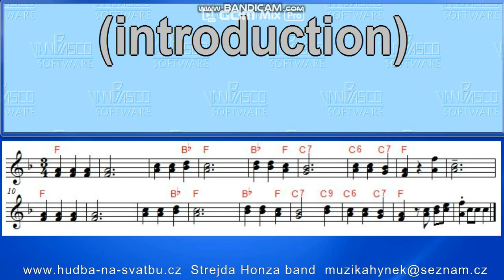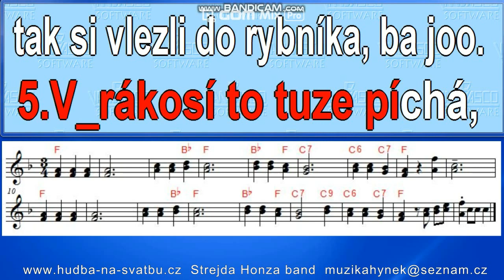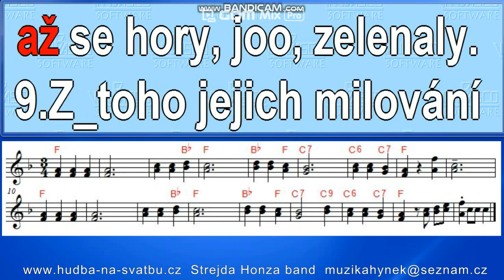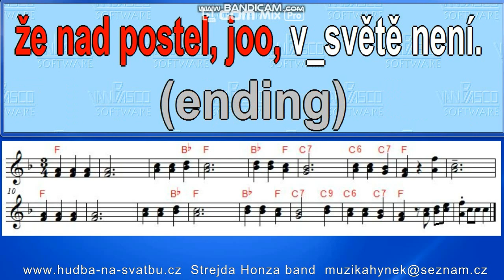Hastrman karaoke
Jiná verse.
1.Byla jedna pyšná panna, milovala hastrmana.
2.Šla k muzice přes jednu hráz, svítil měsíc, byl krásný čas.
3.Šel kominík na koupání, slyší panny naříkání.
4.Že by ráda tancovala, kdyby měla hastrmana.
5.Převlékl se chutě honem, udělal se hastrmanem.
6.Tady to máš, jak jsi chtěla, miluj tedy hastrmana.
7.Ach můj milý hastrmane, jak to spolu uděláme.
8.Ty nemůžeš na suchu být, já nemohu ve vodě žít.
9.Na suchu tě pomiluju, do vody tě nepovedu.
10.Na suchu ji pomiloval a pryč od ní upaloval.
11.Pyšná panna pochopila, jak rozmarnou chvíli měla.